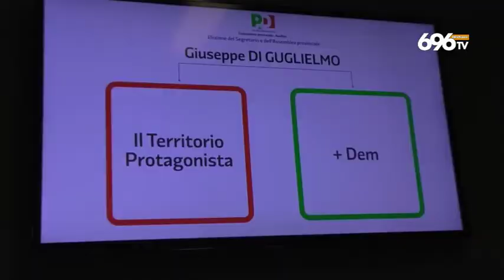Pd irpino nel caos, ma si va verso il congresso